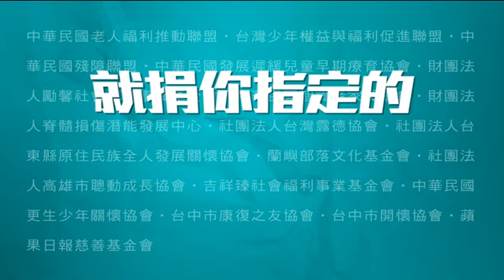《星座愛情》豆花妹 天蠍女現形 自爆佔有慾強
豆花妹蠍女現形 自爆佔有慾強2015年03月12日豆花妹（蔡黃汝）與坤達等人今為民視《星座愛情》雙魚女單元開鏡，現場幫坤達提前慶生，之前該劇監製瑪法達預言雙魚座今年紅鸞星動，坤達和女友柯佳嬿感情穩定，他今笑說，「對於結婚一事，一直都是順其自然」。豆花妹飾演雙魚女，她自認個性有些像搖擺不定的雙魚，但對男友的佔有慾更符合本身天蠍座。